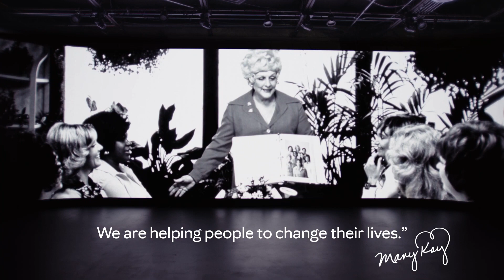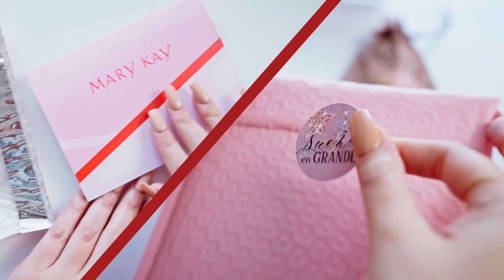Changing Lives for 60 Years ｜ Pride Points ｜ Mary Kay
NOW is the very best time to start a Mary Kay business! From March 1-31, any new or returning Independent Beauty Consultant can Start for just 20$ =E-Start is a great way to work your business from home/connect virtually with your customers on a personal level.